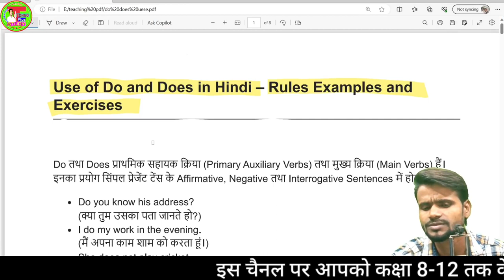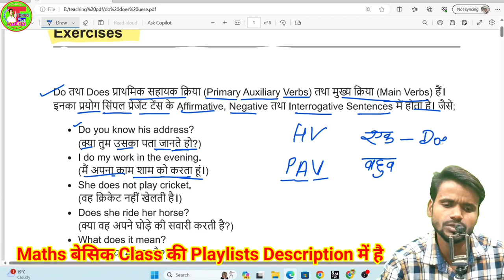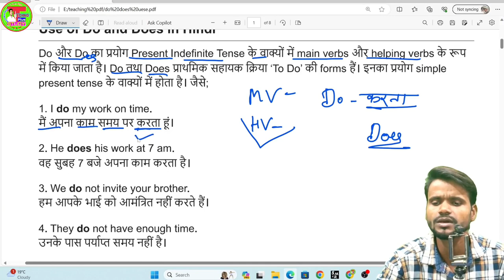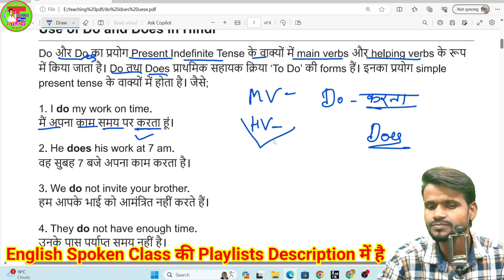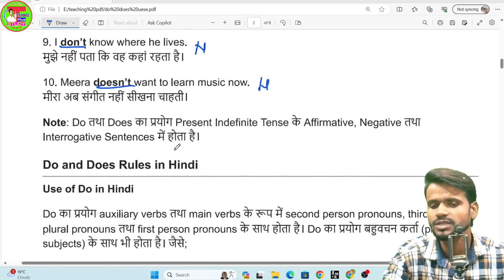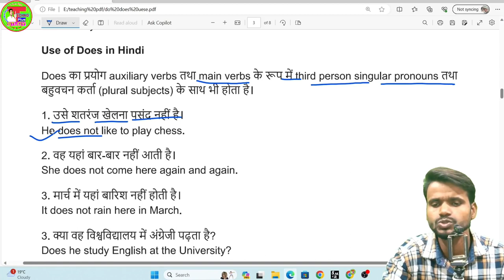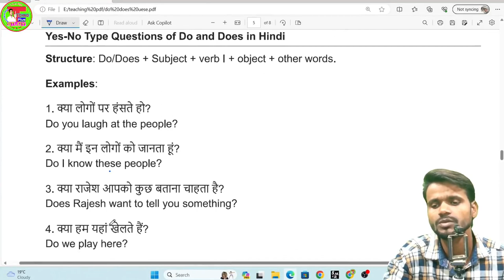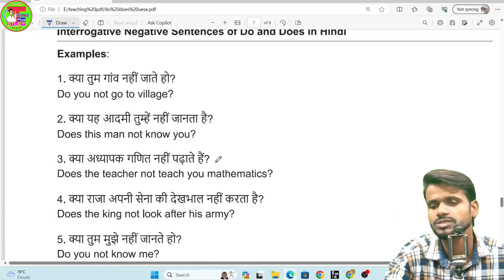Do and Does का प्रयोग सीखे | Do/Does Present Simple Tense | Basic Spoken English For All Board Exam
How to learn a English Grammer in hindi language
,,, Aaj is video me hum English ke ek topic ke bare me batne ja rhe hai ,,
 __________________________________________ ✔✔✔इंटरमीडिएट से जुडी हुई विडियो की लिंक.👇👇
📚Math के वीडियो प्लेलिस्ट लिंक 👇👇👇
📚Cover Topic👇👇
wheatstone setu,
wheatstone setu ka siddhant,
wheatstone bridge,